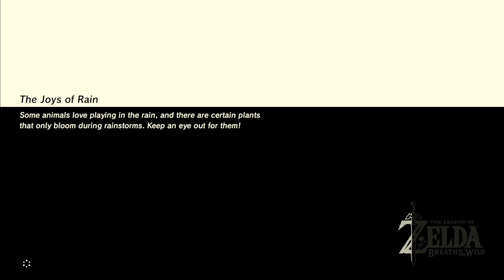Let's Play Zelda Breath of the Wild Pt. 35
Why hello there! Welcome to my play-through of Zelda BOTW! This is being played on the Wii U Emulator CEMU. To make sure Everything is on the up and up, I purchased a hard copy of the game from Amazon. This is a blond playthrough of the game and I know very little about it. If you have any comments or questions, do not hesitate to ask in the comments below! This is going to be a long one folks! My System specs are below in case you are wondering.